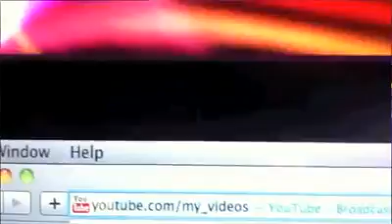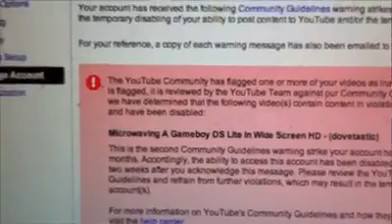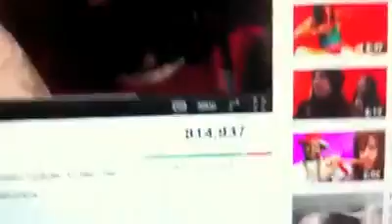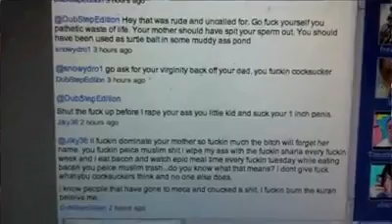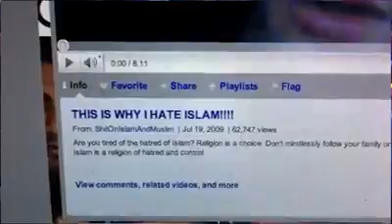Kenny irwin (dOvetastic) needs our help! He is locked out & suspended for nothing!! (mirrored)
Kenny Irwin needs our help, we need to mirror his video, we need to show him we support and also, we need to stop youtube staff from being bigoted facist censoring bastards. We cannot let this go unseen or unnoticed. We will fight for you kenny!!!